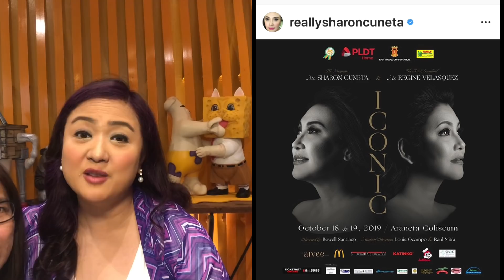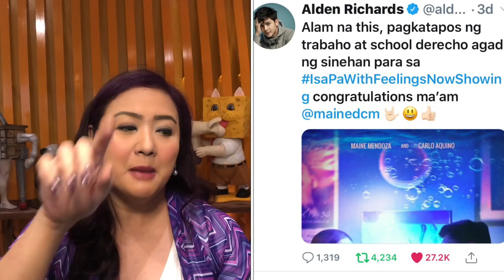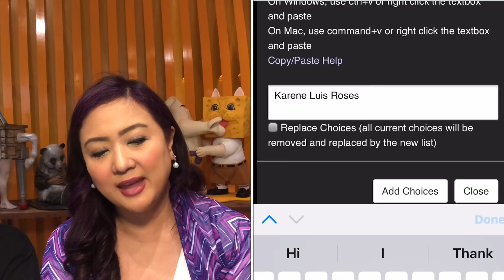ISA PANG VLOG ABOUT ISA PA WITH FEELINGS ! Announce ko na with feelings! 4 WINNERS NG TICKETS! #112